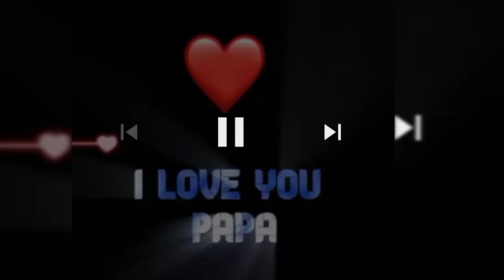Father's Day Special Performance - Choreographed and performed by Tanushree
Richly blessed is how I feel having a father just like you...❤😍Although we don’t require a specific day to express love to our father, this day becomes an opportunity to share that he is the  one who inspires me the most and the one I look up to and acknowledge in every possible way.There’s no possible way I could pay you back for all that you have done for me growing up, but I greatly appreciate all your hard work raising me. I wouldn’t be who I am today without you and Maa😇❤Thank you for being there every day with just the love and guidance I’ve needed. Everything you’ve taught me has stuck with me and I’m lucky to have a dad like you. Lots of love Baba🤗🤗Even though Father’s Day comes once a year, I hope you know I’m grateful, And my heart is truly glad, That today and every single day, I have you as my Dad.
HappyFathersDay Baba 😇🎉

Sharing my New DANCE COVER  on this FATHER'S DAY 2021❤😍🤗